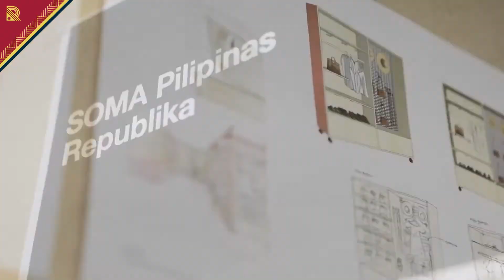BA News Now | Fil-Am Republicans rally for Trump, 'Republika' showcases Filipino vendors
Here are some news making headlines on BA (Oct. 2, 2019)

Fil-Am Republicans say they're committed to support Trump despite the impeachment inquiry launched against him by his Democratic critics

Soon to open 'Republika' retail space in San Francisco's South of Market to showcase Filipino vendors and goods